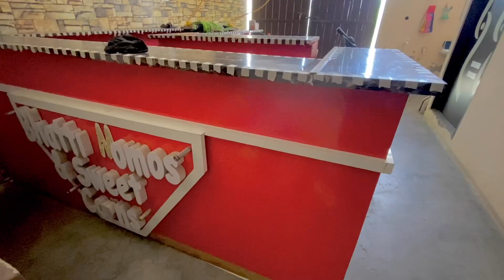Fight Prank On Public Place🤣😆||Funny Reaction😁🤣||Full Funny Vlog🤣🤣